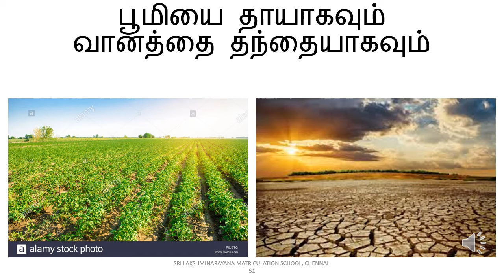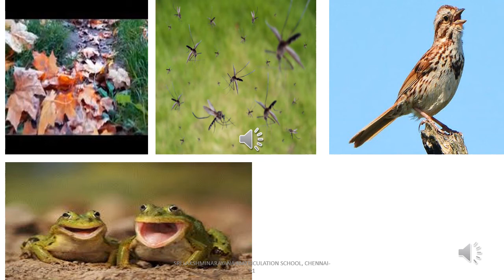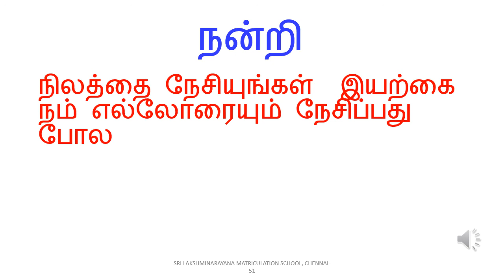8TH STD TAMIL UNIT-2 | நிலம் பொது | SLN MATRICULATION SCHOOL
8TH STD TAMIL UNIT-2 | நிலம் பொது |  SLN MATRICULATION SCHOOL